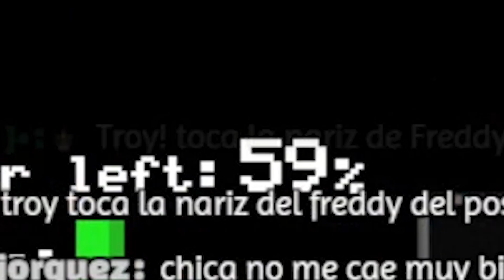TRABAJO en FIVE NIGHTS AT FREDDY'S (hasta las 6:00 AM)😱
Roblox (stylized as RŌBLOX) is a MMOG created and marketed toward children and teenagers aged 8–18. In the game, players are able to create their own virtual world and design their own games. Previously, Roblox has been compared to the popular game Minecraft, however while the initial building block concept remains to an extent, it no longer bears any resemblance, and design capabilities far exceed anything possible with Minecraft. Games on Roblox can be scripted using a sandboxed edition of Lua 5.1 to affect events that occur in-game and create different scenarios. The company's main source of revenue comes from players buying Robux, the main virtual currency in the game, and from players buying "Builders Club" access, a status which gives virtual benefits to users. Players who have created an account may purchase either Builders Club, Turbo Builde